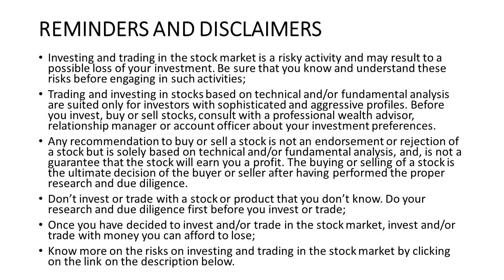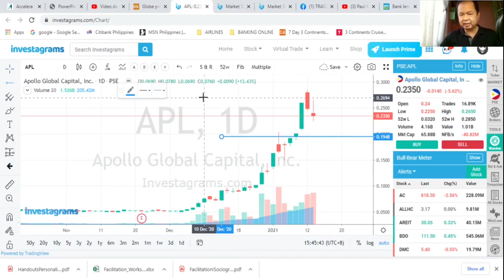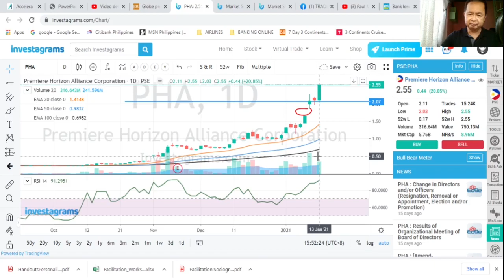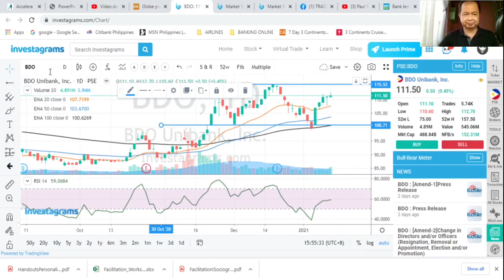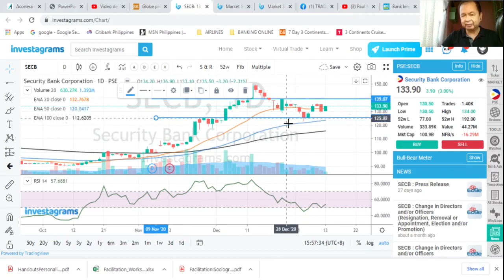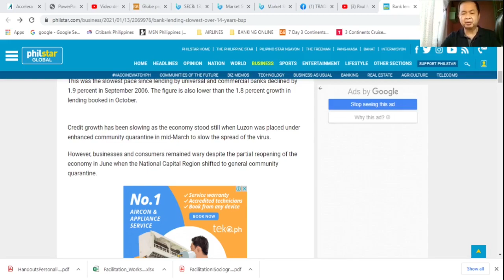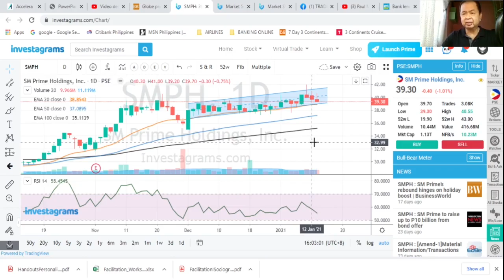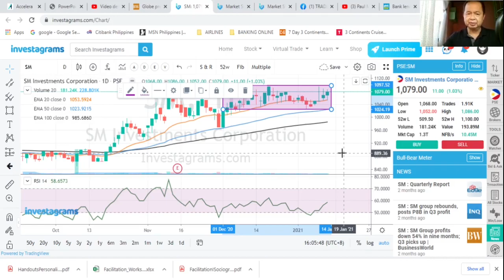THE STOCK MARKET TODAY: 13 JAN 2021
THE BELLWATER PSE INDEX CONTINUED TO MOVE SIDEWAYS LOSING 15.26 POINTS OR 0.21% TO END AT 7242.85. Net foreign outflows continued to hound the exchange as APL PHA and ACEN were the most actively traded stocks while the Mining Sector led the top gainers. PLUS, news on bank data from the BSP, and basic technical analysis on APL PHA ACEN BDO DITO SECB SMPH ALI MRC and SM.
Trading/investing in stocks is an activity that has risks. Know more about these risks by clicking the following